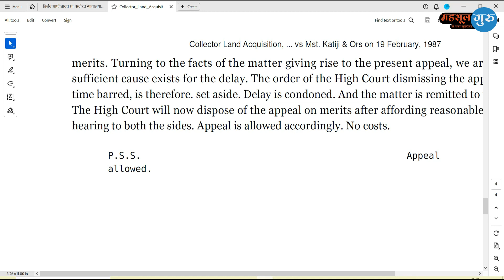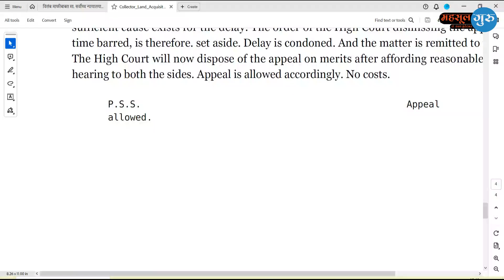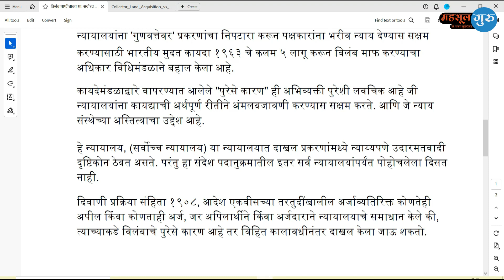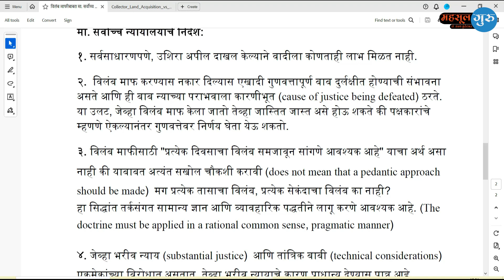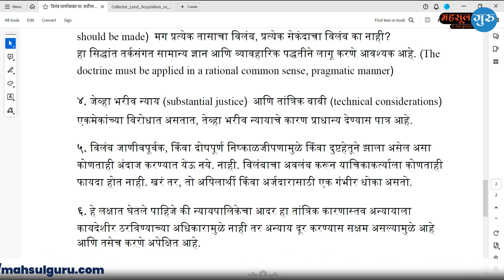विलंब माफीबाबत मा. सर्वोच्च न्यायालयाचे निर्देश. | Mahsulguru | Dr.Sanjay Kundetkar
विलंब माफीबाबत मा. सर्वोच्च न्यायालयाचे निर्देश.
डॉ. संजय कुंडेटकर,
उपजिल्हाधिकारी (नि.)

नमस्कार मित्रांनो.आज आपण या व्हिडिओमध्ये "विलंब माफीबाबत मा. सर्वोच्च न्यायालयाचे निर्देश." बाबत माहिती पाहणार आहोत..

आपले *महसूल कायद्याविषयक प्रश्न* आमच्या टेलिग्राम चॅनेलवर विचारावेत. 📌 Telegram Channel

आपले *महसूल कायद्याविषयक प्रश्न* आमच्या वेबसाईटवर विचारावेत.

महसूल कायद्याविषयक व्हिडीओ पाहण्यासाठी 📌 @MahsulGuru 📌(महसूल गुरु) चॅनलला सबस्क्राईब करा.

➊➐
➊➏
➊➎
➊➍
➊➌
➊➋
➊➊
➓
➒
➑
➐
➏
➎
➍
➌
➋
➊